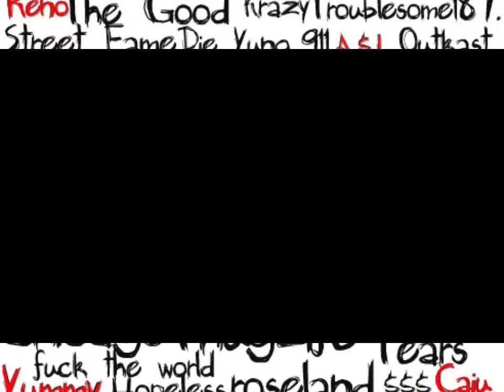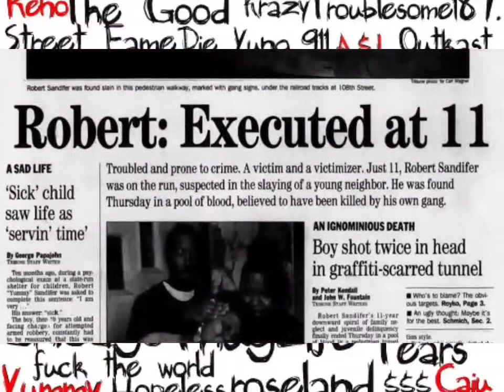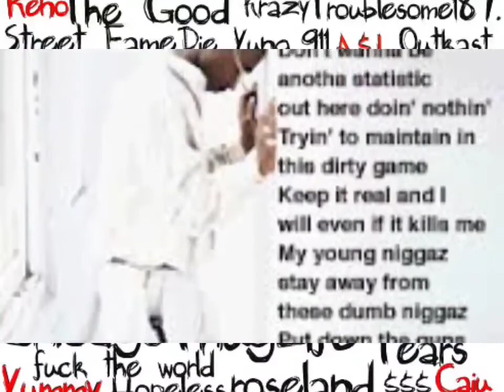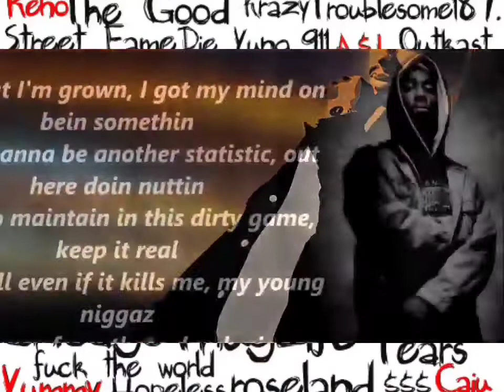2Pac - Young Niggaz (Clean)(HQ 3D Arena Effects)(HD Audio Surround Sound Bass Boost)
Produced By - Le-morrious Tyler & Moe ZMD
Written By - 2Pac, Moe ZMD, Nathan Leftenant, Tomi Jenkins, Charles Singleton, Le-morrious Tyler, Cameo & Larry Blackmon
Additional Vocals - Keila Neshelle Stewart, G-Money, Le-morrious Tyler, Milia & Moe ZMD
Engineer - Paul Arnold & Jeff Griffin
Samples - Cameo – She's Strange

Tupac Talk About ”Yummy” in Phone Conversation with Sanyika Shakur, 1995
Tupac Start Talk About Yummy (“I went out there. They be looking out for me,” he said.The one set want me to be down with them. The Black Stones want me to be with them. GDs be with them. I had a run in with them in Milwaukee. Cause that was when that little kid died. Yummy Sandifer. I had did a show the next day after they killed that kid. Cause you heard what happened, right? They executed him. I was out there when I did the show. The gang was in the fucking audience.
The whole gang has bought out the stadium. So I’m rapping to the niggas that just killed this kid. And they all screaming out “thug life!” I felt bad like they got it twisted. So I start cursing them niggas out. “Y’all niggas cowards. Y’all killed that kid. Y’all niggas is punks. I hate all you niggas.” Them niggas start throwing shit We had a shootout in the stadium. It was tough man. The whole gang tore up the whole neighborhood.
“Then I started getting letters from that area with all the mothers, the girls was like ‘thank you for doing that cause everybody scared of these n-ggas,’” he continued. “That’s what I wanna do. If these gang n-ggas ain’t gon get straight then I want to take em out the game. Cause if they don’t, it’s gon make it tougher on us.”